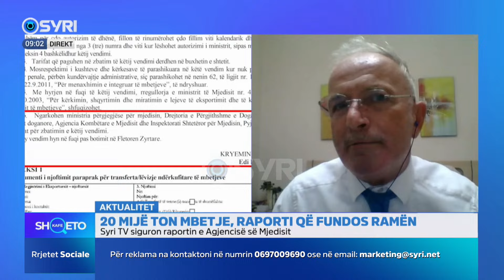Kontrabanda e mbetjeve toksike, front i ri për përfitime ilegale?!